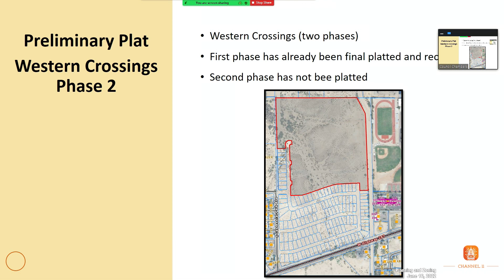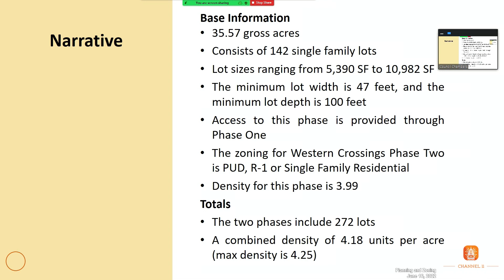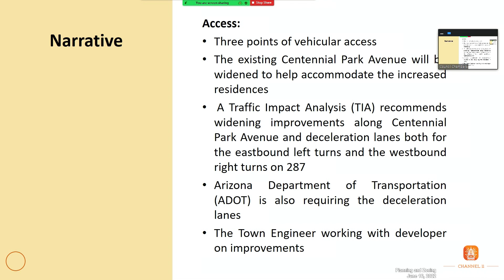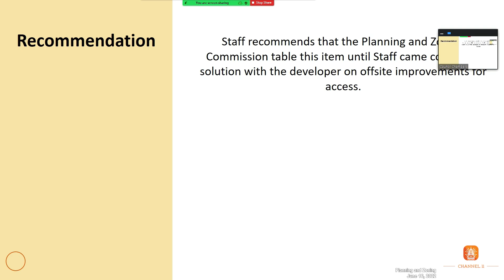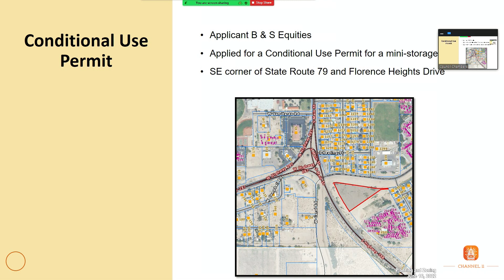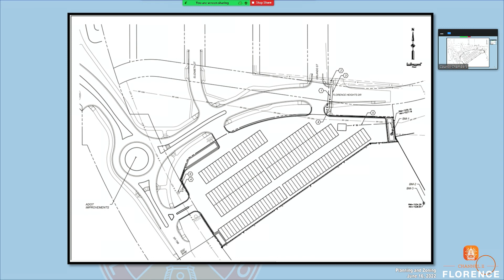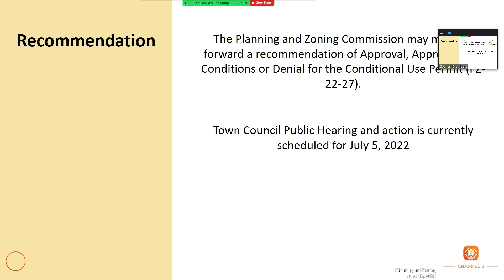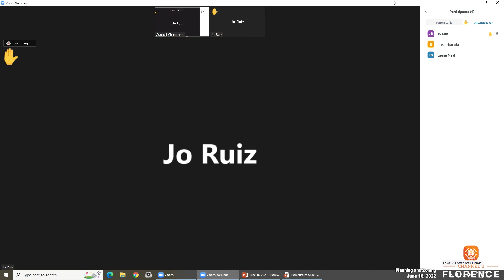Planning and Zoning Commission Commission June 16, 2022